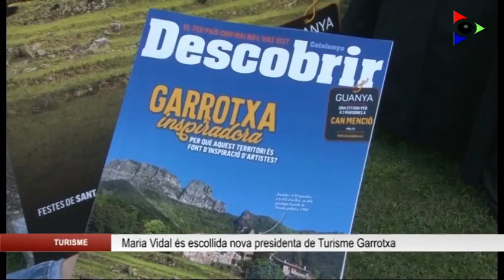Maria Vidal és escollida com a nova presidenta de Turisme Garrotxa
L’alcaldessa de Sant Joan les Fonts, Maria Vidal, ha estat escollida com a nova presidenta de Turisme Garrotxa. Substitueix en el càrrec a Eduard Llorà, que fins ara havia encapçalat l’organisme comarcal. Abans d’exercir d’alcaldessa, Vidal era tècnica de promoció i gestora cultural al mateix ajuntament, i un cop escollida a les darreres eleccions municipals va passar a ser la consellera comarcal de l’àmbit. La nova junta de Turisme Garrotxa va ser ratificada aquest dimecres, amb Vidal com a presidenta, l’hostaler Gerard Xifra com a vicepresident, el regidor de Les Planes Marc Puig com a Tresorer, i la regidora de Castellfollit Bàrbara Asencio com a secretària.